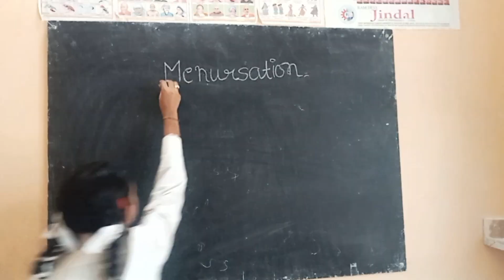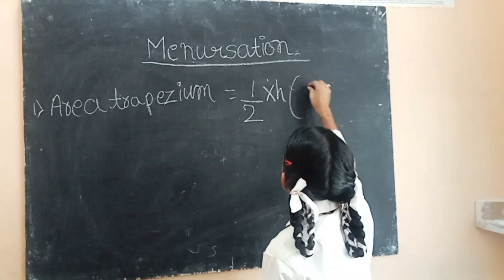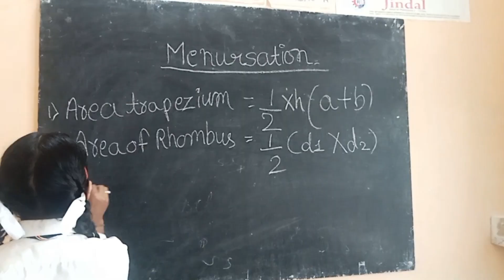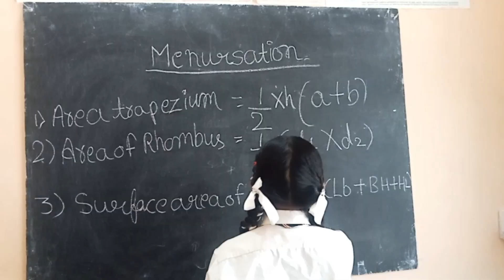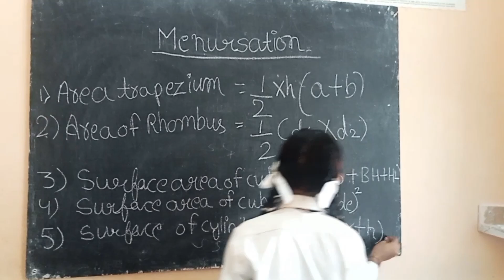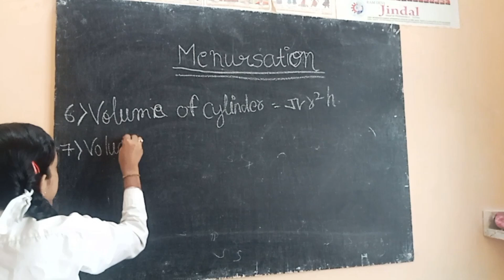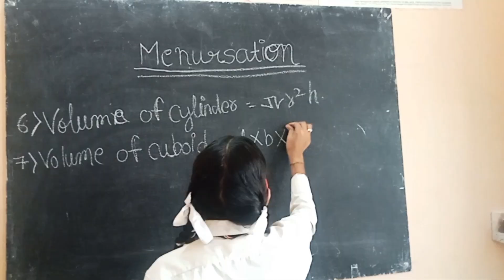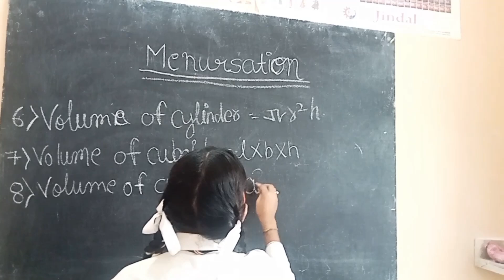Class 8 maths chapter 9 Mensuration formulas / All formula in one video/Cbse Ncert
📚 class 8 math chapter 9 -mensuration (All formulas in one video)

in this video we will learn all important Mensuration formulas from class 8 NCERT/Cbse syallabus
This video helps you revise surface area , volume ,perimeter and area formulas for quick exam preparation.

✅ Topic Covered

🔹Area and perimeter of plane figure
🔹surface area and volume of cuboid & cube
🔹important tricks and formula chart
🔹area of rhombus

This video is useful for final exam preparations

class 8 maths chapter 9 Mensuration formulas
Mensuration class 8 formulas
Mensuration class 8 CBSE
Mensuration important formulas
surface area of cuboid